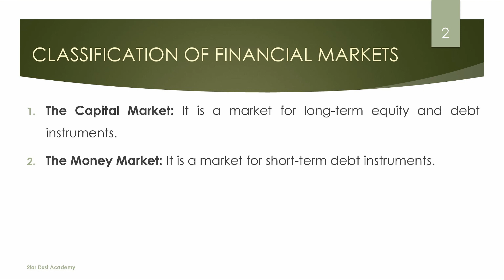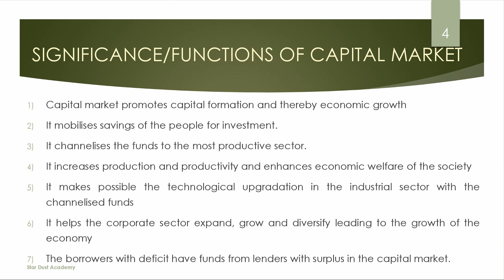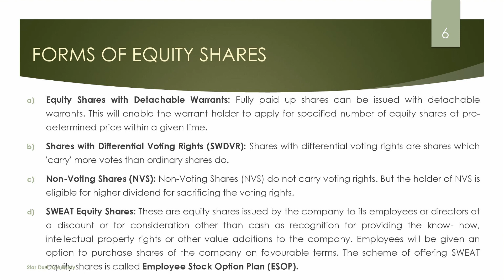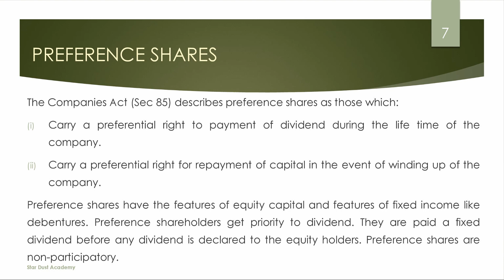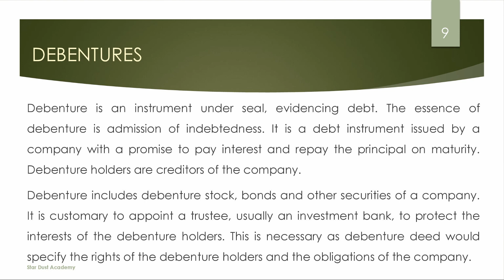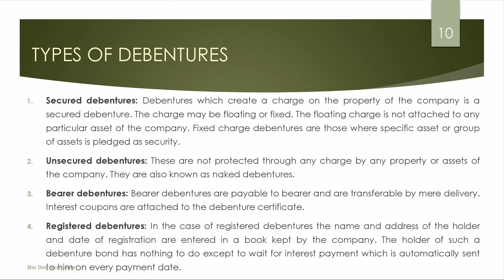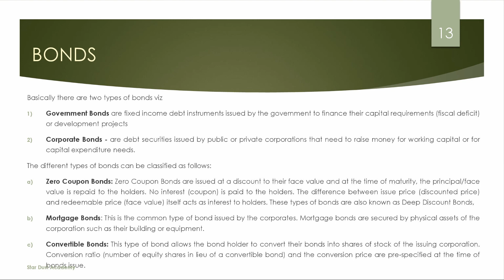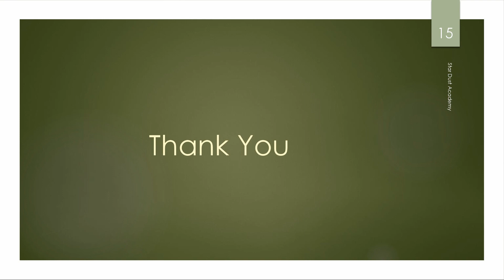Indian Financial System Part 3 Capital Market / FMO Malayalam Tutorial / Bcom / Mcom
Part 3
Capital Market

Topics Covered
1. Capital Market
2. Shares
3. Debentures
4, Bonds

FMO Mg university, Financial markets and operations, indian financial system, fmo module 1